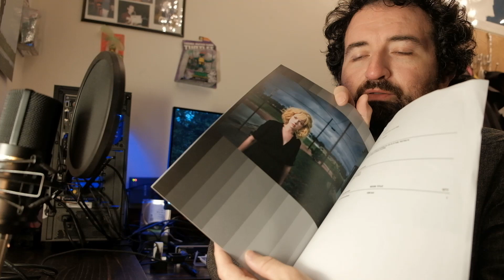Making a zine! + What's in my bag for travel + Tenba DNA 15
I'm self-publishing a photography zine you can preorder now! ... Get the special early bird price now! Jammed with new photography and an essay not written by me. Many more details to come SOON!

Also: See what's in my camera bag as I prepare to travel to Indianapolis to take portraits and visit friends. My Tenba DNA 15 camera bag is packed with Fuji camera gear. Gain insight into what lenses and cameras I choose to bring with me and why.

Also, I haven't forgotten about my art philosophy rant from the last episode, I just need to get packed and what to give it a proper focus.

Theme music by the awesome Handmade Music.